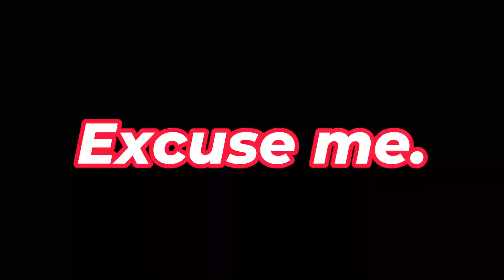We Have To Talk About This New Wave Frame... (Destiny 2)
Main Music: GLADES - Fools (Troye Sivan Cover), "The Very Very Very Strongest" - One Piece Remix

Blue Yeti
Kontrol Freaks
PC Specs:
EVGA 100-GD-06000-V1 80+ Gold Power Supply
ADATA 1TB SSD
DDR4 16GB 3200MHz (Single stick) RAM
MSI AMD Ryzen AM4 DDR4 D-Sub DVI Micro ATX Motherboard
DEEPCOOL MATREXX 50 Mid-Case Tower
AMD Ryzen 5 3400G Proccessor
GFORCE RTX 1660 Super Graphics Card

destiny 2, undercurrent, forbearance, new arc wave frame, great value forbearance, new arc wave frame gl, destiny 2 forbearance, we have forbearance at home, under current god roll